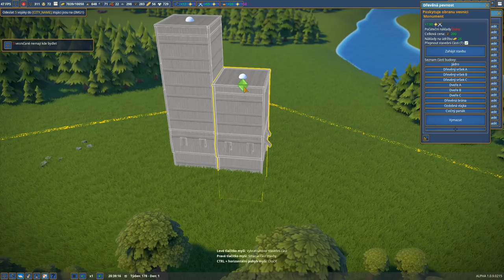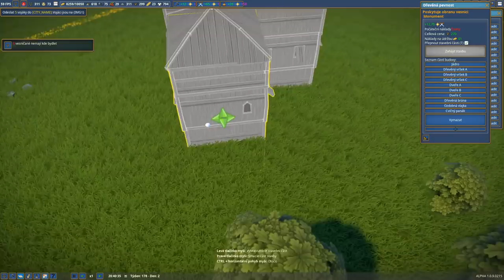Dr.Z hraje... Foundation CZ - 04 - Město 300+ obyvatel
═╣ STREAMY ╠═

═╣ PODPORA KANÁLU ╠═

═╣ POPIS ╠═

Foundation je budovatelská strategie, která v sobě kombinuje prvky mnoha her, ze kterých pak vznikl tento unikátní mix. Anno, Settlers, Northgard a mnoho dalších, inspirace je zjevná, ale Foundation se může pochlubit i mnoha originálními prvky, jako přirozený vznik cest, modulární stavba budov, volný stavební režim nevázaný gridem a detailní správa poddaných.

Foundation je zatím v předběžném přístupu, takže mnoho z funkcí a vlastně i větší část potenciálu hry zatím dostupný není, ale už to, co ve hře je a jak je to zpracované, je na alfa verzi hodně povedené. Foundation má velký potenciál.

═╣ STEAM SKUPINA ╠═

═╣ MOJE SESTAVA ╠═

Paměť ► 16GB
Graf. karta ► GTX 1060 6GB
SSD ► 120GB

═╣ SOCIÁLNÍ MÉDIA ╠═

═╣ SPŘÍZNĚNÉ KANÁLY ╠═

═╣ PRAVIDLA KOMENTÁŘŮ ╠═

1) Žádné vulgarismy a urážky.
2) Žádné trollování a flame.
3) Žádné spoilery.
4) Žádná politika.
5) Žádný backseat gaming